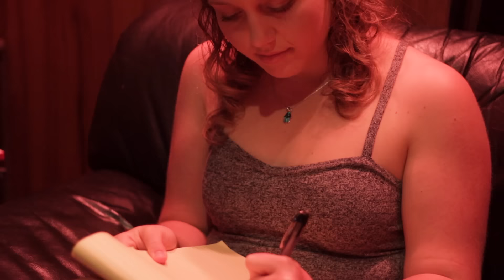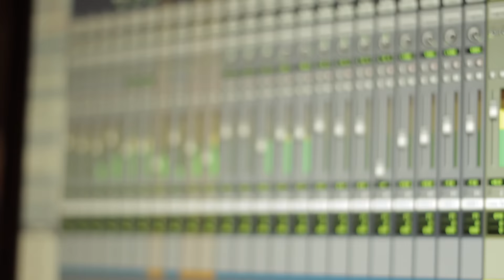Jordan Hurwitz EPK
Please take a look at my EPK for my EP Here I'll Stand!
I have worked extremely hard to produce this EP with the invaluable guidance and production from the legendary Narada Michael Walden and the whole team at Tarpan Studios, and I am so excited to finally be able to share it with all of you!

The EP is currently available for preorder which can be purchased
and will be officially released online and in stores on June 23, 2015.